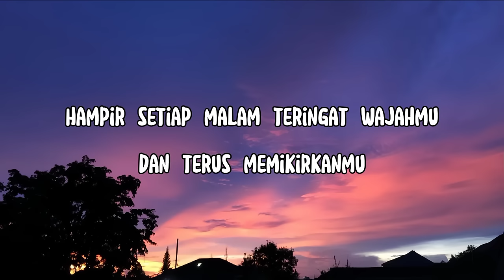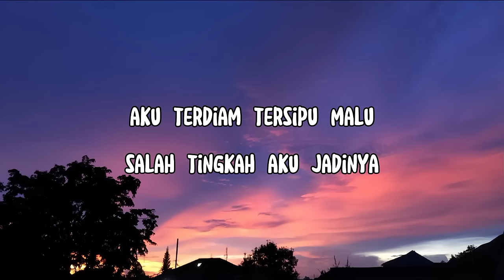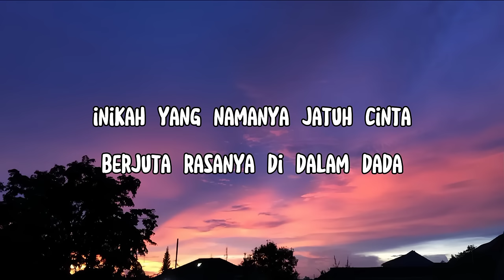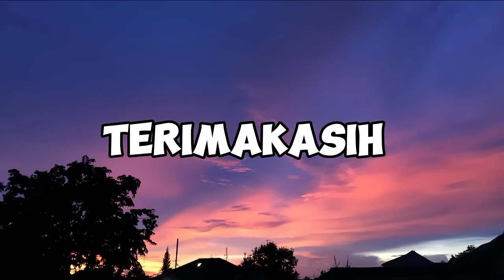INIKAH NAMANYA JATUH CINTA -tegar septian- (lirik)